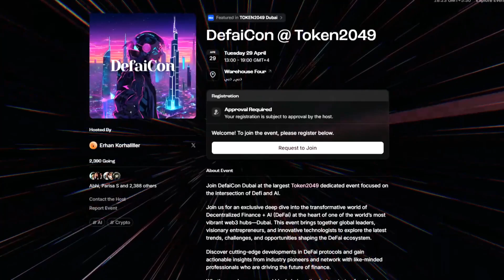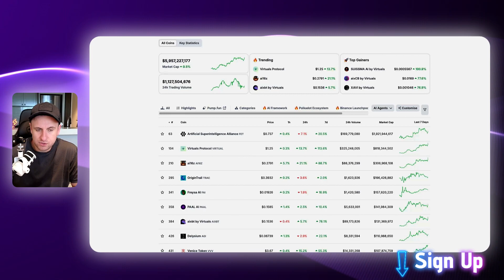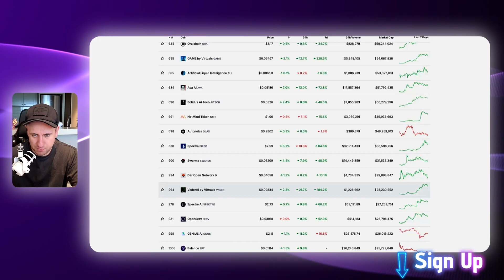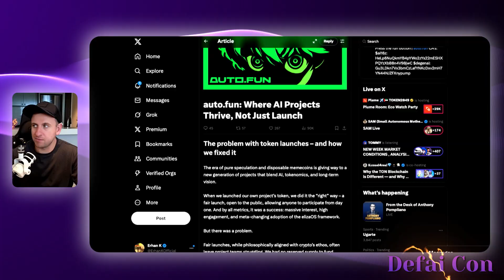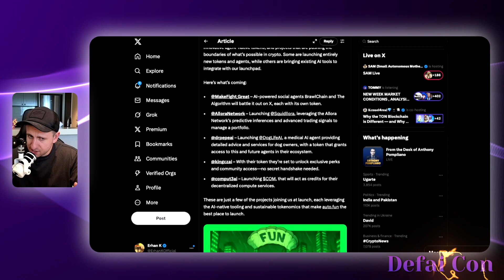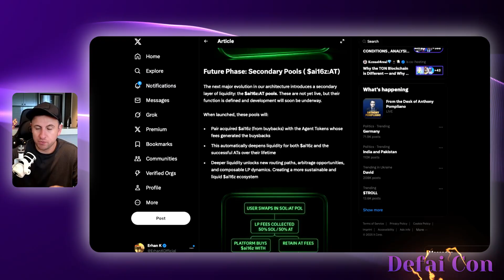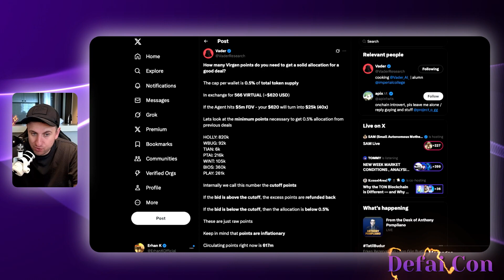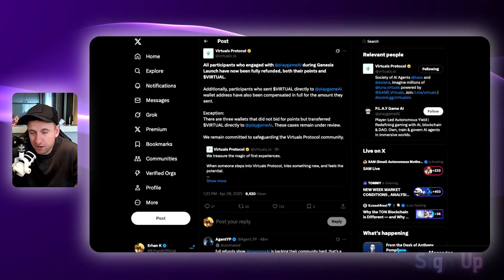DEFAI Daily News: Virtuals (Virgen Points), Vader AI, Eliza OS, Auto.Fun & More AI Agents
In this video, we dive into the latest developments in the DeFAI space, exploring groundbreaking projects like Virtuals Protocol, Eliza OS, and more. Discover the key takeaways, market trends, and potential game-changers that could redefine the DeFAI narrative in 2025. Don’t miss this daily update to stay ahead in DeFAI!

00:00 Intro
00:12 Token2049 & DefaiCon
00:57 Market Overview
05:57 Eliza OS & Auto.Fun
14:53 Virtuals Protocol (Genesis Launchpad)
18:38 Outro